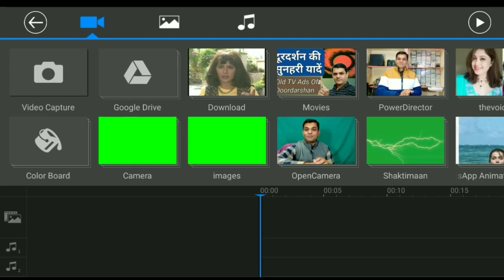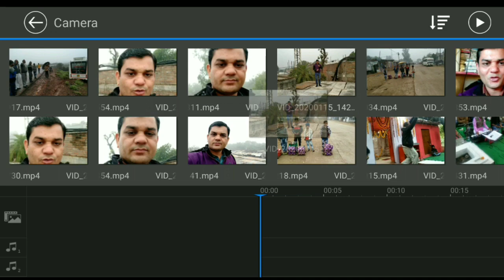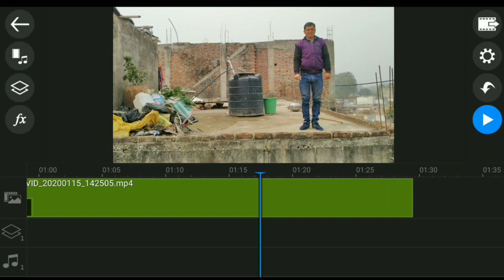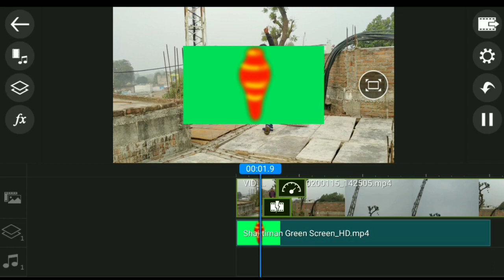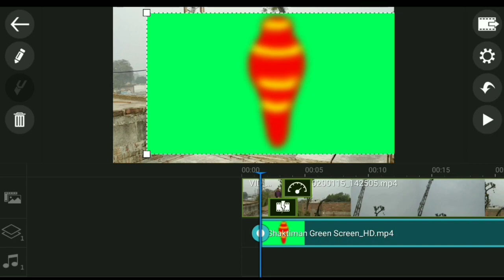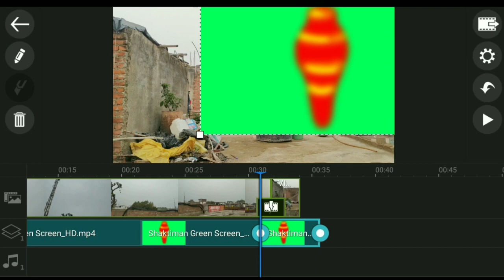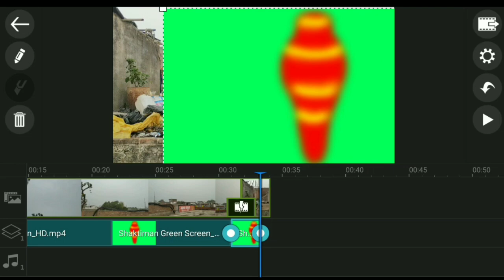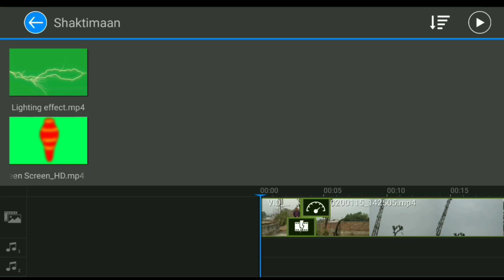शक्तिमान जैसे उड़ने का वीडियो कैसे बनायें । Shaktimaan Flying Effect Video By Powar Director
shaktimaan effect green screen,
shaktimaan flying effect,
how to make shaktimaan flying effect vodeo,
shaktimaan jaise udne wala video,